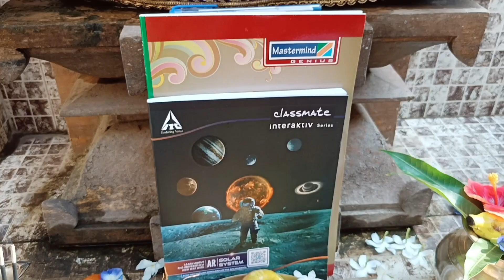amiti baneilu Ganesh puja.brkfst re dahibara au lunch re mitha bhata.daily vlog.happy ganesh puja🙏